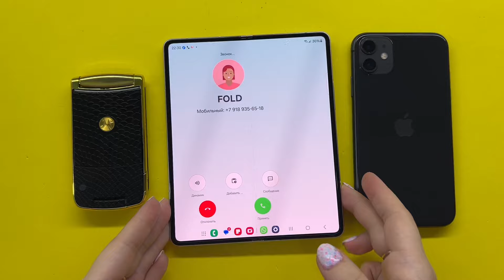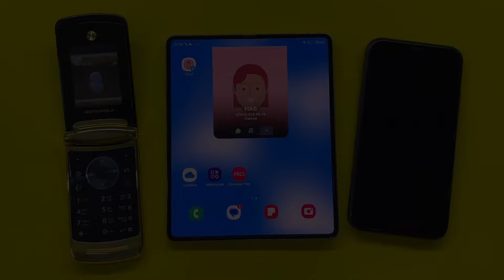Incoming call Samsung FOLD + IPhone Xs + Motorola Flip V8 / Ringing call